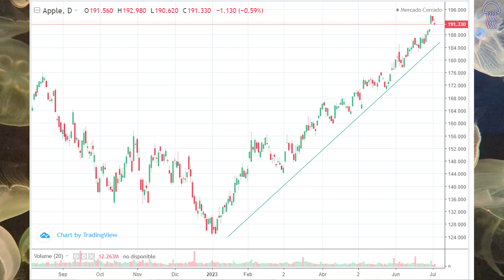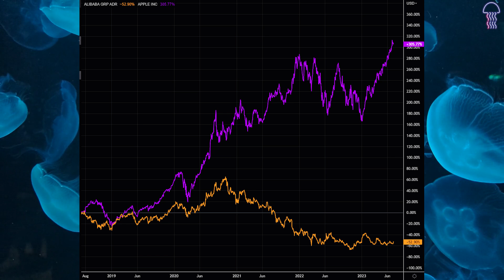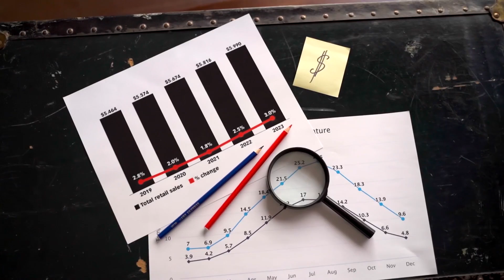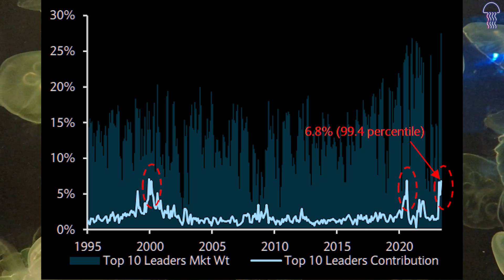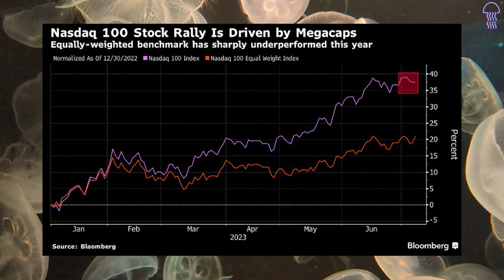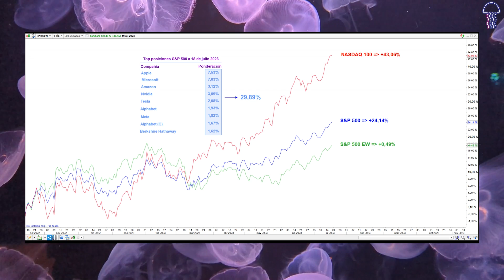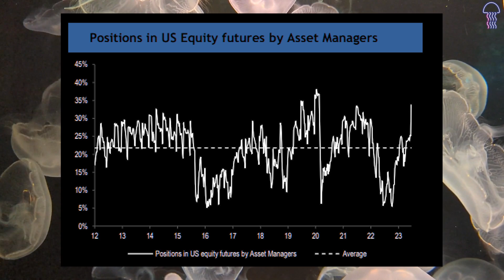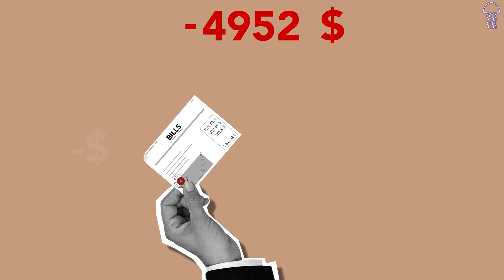💥👊💥ALARMA EN WALL STREET: LAS 7 MAGNÍFICAS BALACEAN Y SECUESTRAN AL S&P500 Y NASDAQ | MORIR DE EXITO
MEDUSAS NEGRAS CON JAVIER CASTRO EN ESTRATEGIAS DE INVERSIÓN

Los Mega Valores de la Bolsa:

Líderes Indiscutibles en los Mercados Globales

En el emocionante mundo de la bolsa, un grupo selecto de gigantes está desempeñando un papel crucial en la dirección de los mercados a nivel mundial. Empresas como Apple, Microsoft, Alphabet, Nvidia, Tesla, Meta, ARamco y Amazon están liderando el camino en los Estados Unidos y moviendo las agujas del mercado. Sorprendentemente, solo siete valores son los responsables de impulsar el crecimiento.
A pesar de las expectativas iniciales de una posible recesión económica en Estados Unidos debido a las agresivas subidas de tasas de interés en 2022, los mercados han mostrado un sólido crecimiento en el año 2023. Aunque algunas quiebras de bancos regionales intensificaron el impacto de las subidas de tasas, la economía estadounidense continúa expandiéndose, y los índices SP 500 y Nasdaq 100 han experimentado aumentos significativos. De hecho, el Nasdaq ha disfrutado de uno de los mejores años en la historia del mercado bursátil.

Sin embargo, detrás de estas subidas en los mercados se esconde el hecho de que son estos gigantes de la bolsa los que atraen la mayor parte de la inversión a nivel mundial. Nunca antes se había visto una concentración tan alta de poder en tan pocas empresas. Los diez valores más grandes representan aproximadamente el 6.8% de todo el mercado global.

El peso desproporcionado de un sector específico, especialmente en los mercados estadounidenses, no es una novedad. Al igual que en el pasado ocurrió con las compañías petroleras, las grandes empresas tecnológicas del Nasdaq ahora se encuentran en una situación similar. Si observamos la diferencia en el rendimiento del Nasdaq al eliminar a estas empresas, queda claro el impacto que tienen en el mercado.

Aunque esta tendencia ha alcanzado extremos sorprendentes, según indican diversos indicadores, es importante destacar que oculta el rendimiento mediocre de la gran mayoría de los valores, lo que dificulta las decisiones de inversión tanto a nivel individual como en los índices generales. Algunos expertos advierten que esta situación podría volverse insostenible y podrían surgir condiciones de mercado complicadas.

La subida de las acciones de estas empresas durante este año es impresionante. Aquellos inversores que se mantuvieron fuera del mercado en 2022, un año difícil para las grandes tecnológicas, se han perdido un superrally alcista en bolsa.

Además, los inversores continúan ingresando al mercado impulsados por el miedo a perderse las subidas (FOMO, por sus siglas en inglés), lo que se refleja en los flujos de capital.

De acuerdo con un informe de Financial Times, las grandes empresas tecnológicas dominan el índice de una manera sin precedentes. Solo cinco de estas siete compañías representan casi una cuarta parte de la capitalización de mercado total del índice. Con un valor de 2.9 billones de dólares, Apple vale más que las 100 principales empresas cotizadas en el Reino Unido juntas. Además, tanto Apple como Microsoft valen más que todo el DAX alemán. Pronto, se espera que Amazon y Google también alcancen niveles similares.

Un ejemplo destacado es el fabricante de chips Nvidia, que ha experimentado un crecimiento significativo en su capitalización de mercado gracias al entusiasmo de los inversores por la inteligencia artificial. Sus previsiones de ingresos para los próximos trimestres han sido optimistas, lo que ha llevado a un incremento de 640.000 millones de dólares en su valor de mercado en este año.

En resumen, los mega valores de la bolsa están desempeñando un papel importante en los mercados globales, impulsando el crecimiento económico y captando la atención de los inversores. Sin embargo, esta concentración en unos pocos valores plantea desafíos y complicaciones para los inversores que buscan diversificar sus carteras. El futuro de los mercados bursátiles seguirá siendo objeto de atención mientras se analizan los movimientos y el desempeño de estos gigantes de la bolsa.